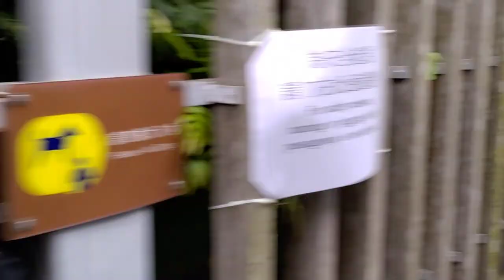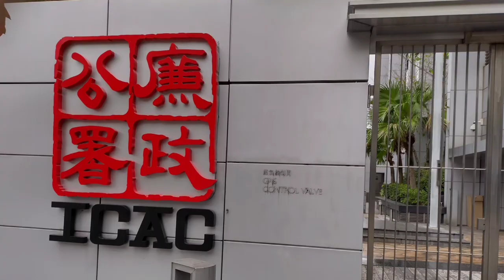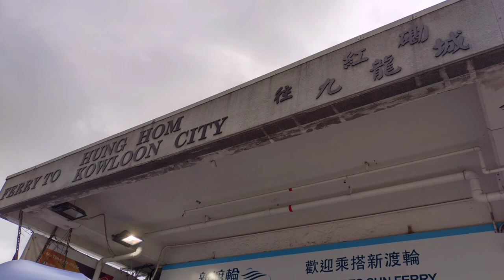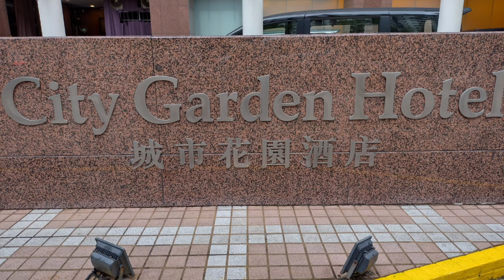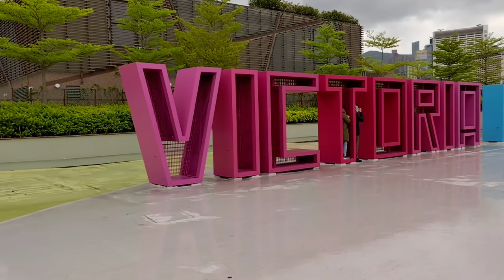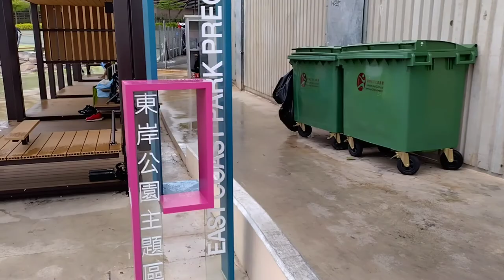[港島維港邊散步]筲箕灣到銅鑼灣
由筲箕灣一直沿著海邊, 欣賞維港景到銅鑼灣

[沿電車路走] 西灣河 鰂魚涌| 太安樓到鰂魚涌公園看滅火輪| 柏架山自然徑參觀二戰遺跡| 麗池大廈